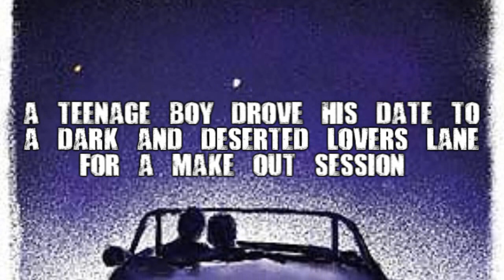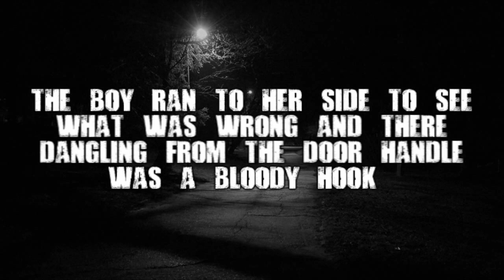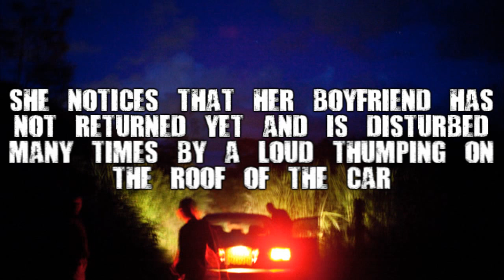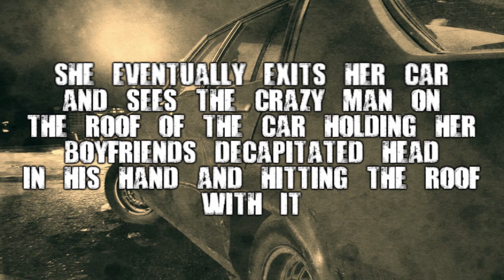Real Life MYTH:HOOKMAN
As it referenced in many shows and movies but is it true...?